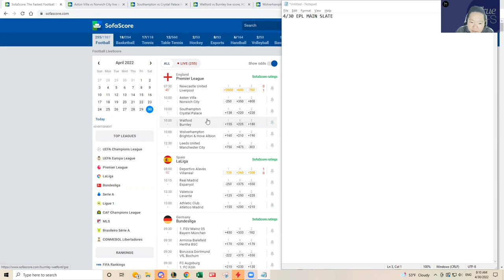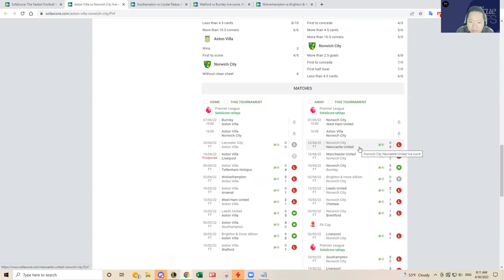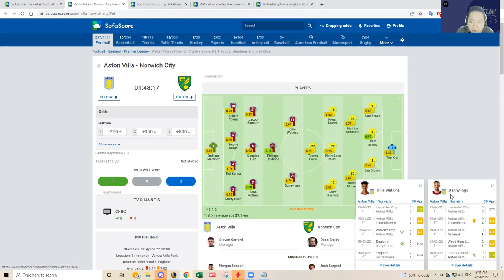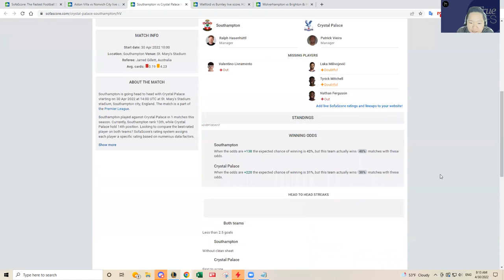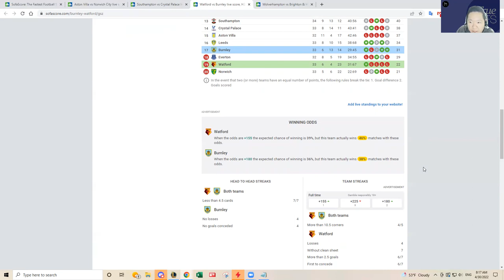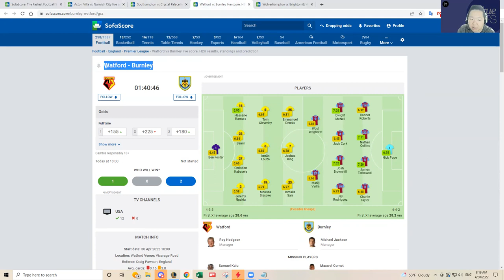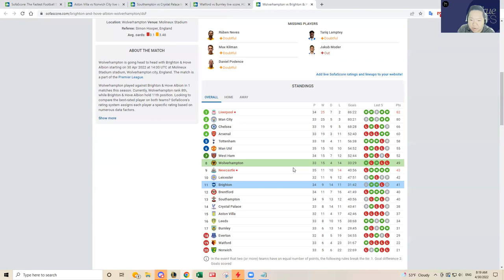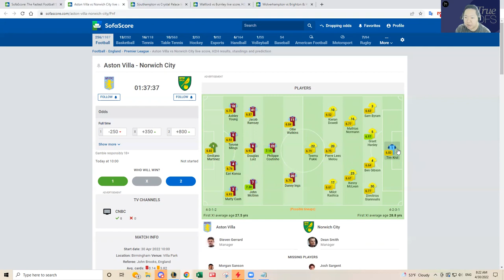4/30 SOCCER EPL DFS SLATE PREVIEW & CORE PLAYS